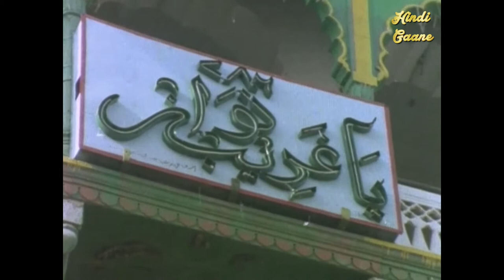Rahem Dil Jallad (1985) Movie Songs | Jukebox | Mazhar Khan | Ali Khan | Devesh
Movie: Rahem Dil Jallad (1985)
Cast: Mazhar Khan, Devesh, Amrut Patel, Ali Khan